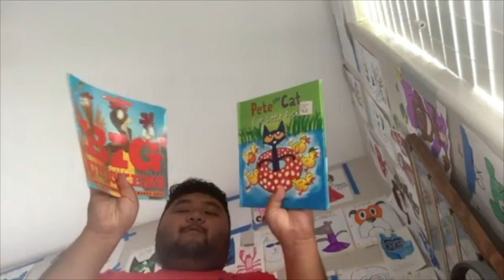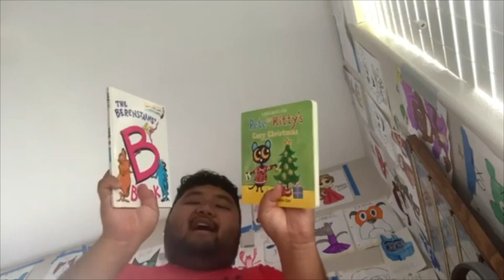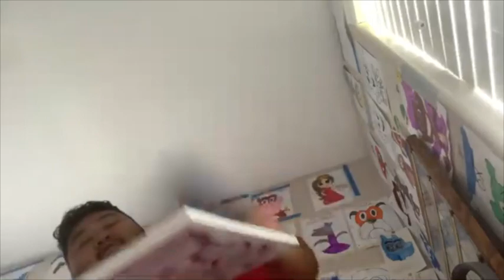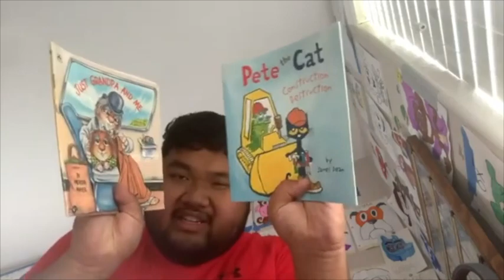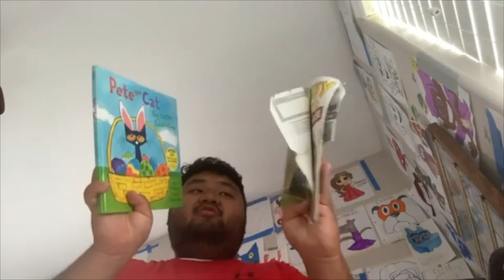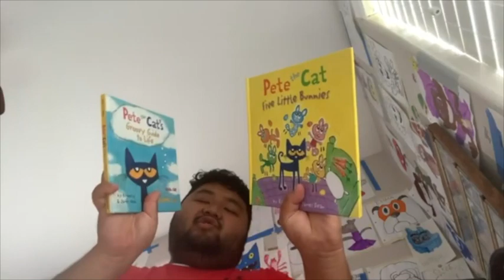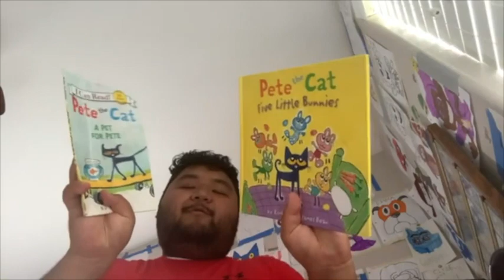Short Kobe and iPad Happy Birthday Kobe 5